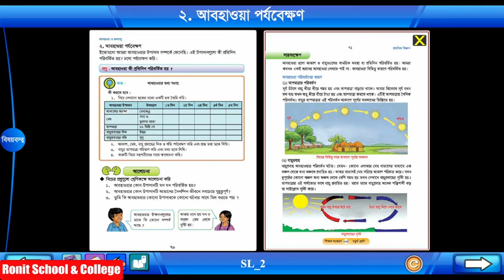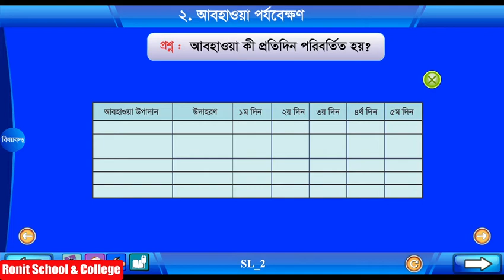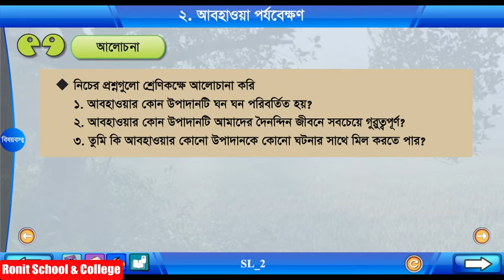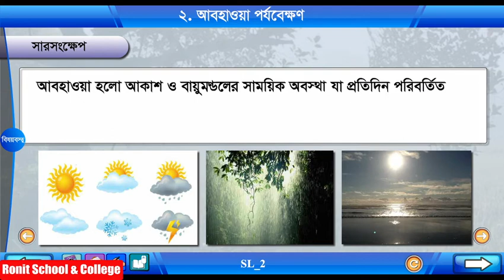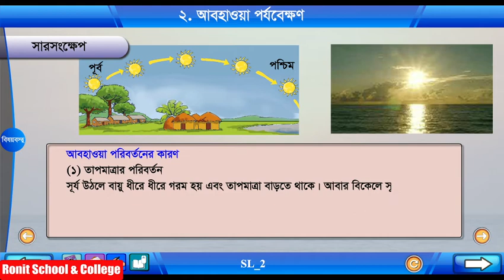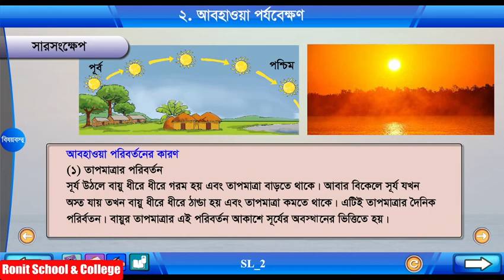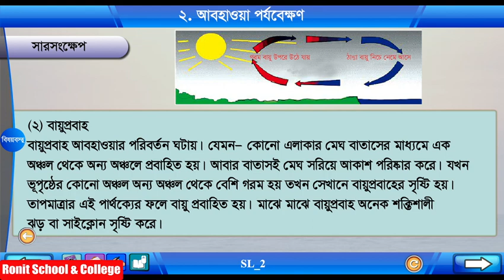Class 4 Science Chapter-10 Part-2 || চতুর্থ শ্রেণি বিজ্ঞান অধ্যায়-১০ পাঠ-২|| Ronit School & College